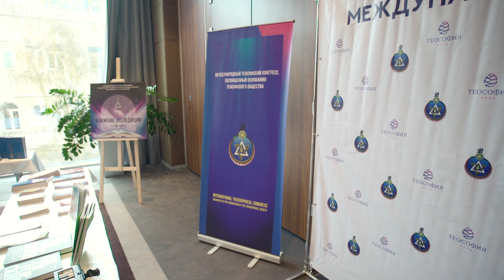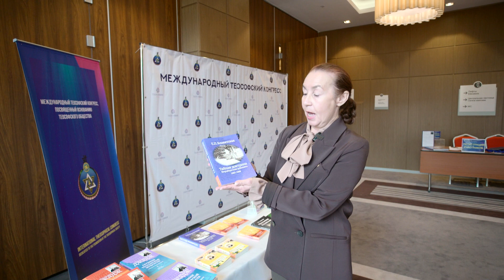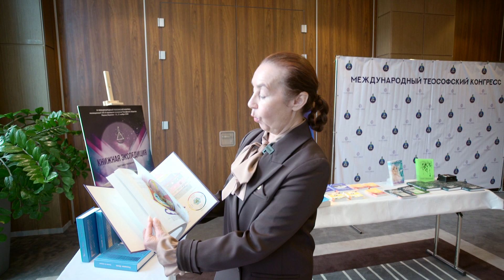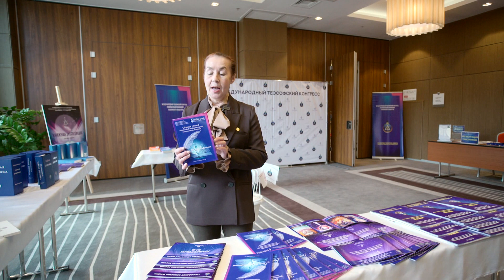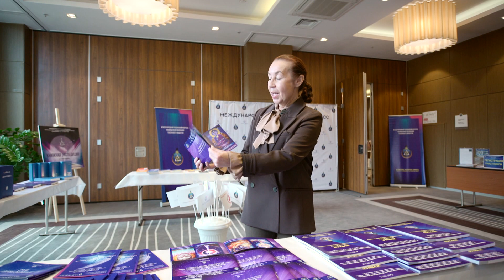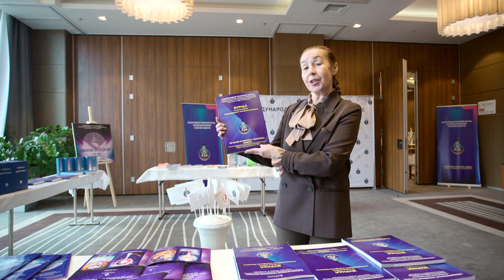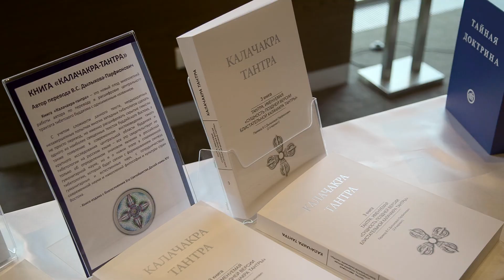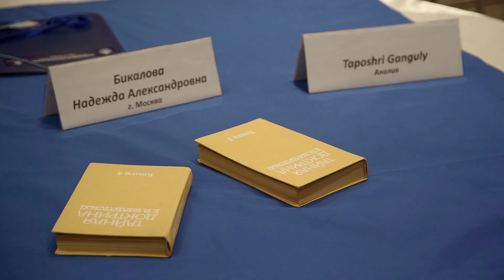Видеорепортаж о IV Международном теософском Конгрессе, Воронеж 2020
Вы увидите, чем наполняется работа Конгресса, краткий очерк о проектах, съемки за кулисами до Открытия Конгресса!

Станьте участниками значимого события! Ждём вас!
Вместе быть легко!

22 ноября 2020 г., с 11.00 до 18.00 (московское время)
Прямая трансляция Конгресса по данной ссылке (сервер YOUTUBE)